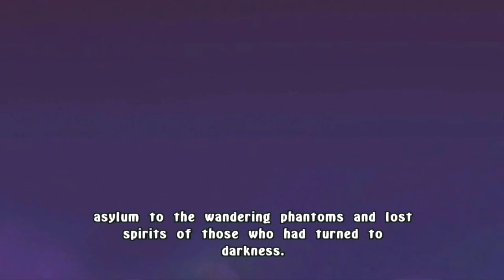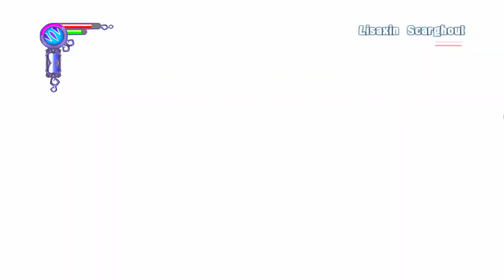Ice And Ashes...(Part 2)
I had to reupload this 3 times, cause it's youtube, and I swore too much lol also the ending music was somehow bad??